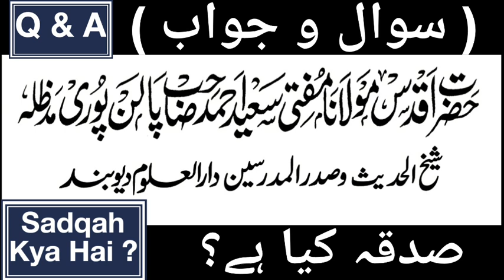Sadqah kya Hai ??? Mufti Saeed Ahmed Sahab Palanpuri ( DB )